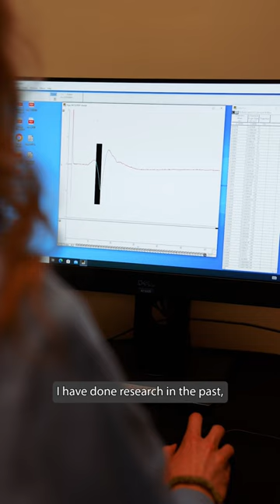Ella Moriarty '25 second SURP is an accessible and rewarding learning experience